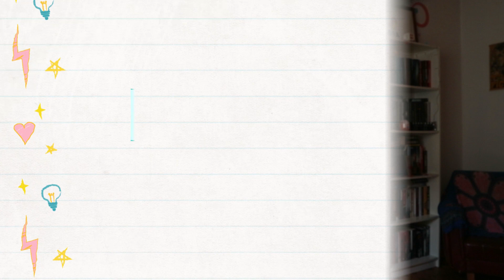"The Loudest Voice"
* "The Loudest Voice" | HBO